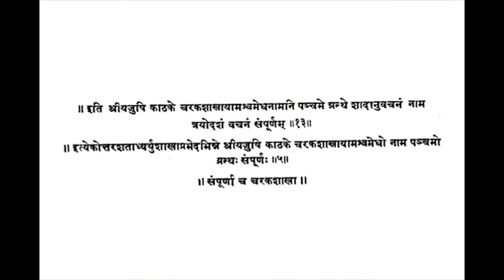Reason Behind Use of Colours on Holi | Origin of Holi | Tracing the Roots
We all know why Holi plays an important part in other Indian festivals. But not many of us do know the actual reason why colours play an important part in Holi and where it was actually originated? You will be amazed to know the full story behind it.